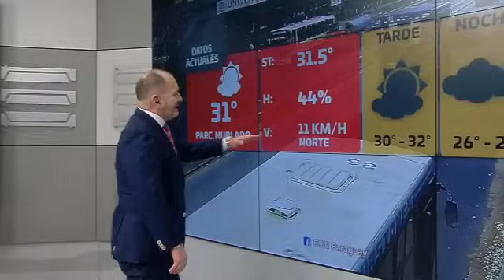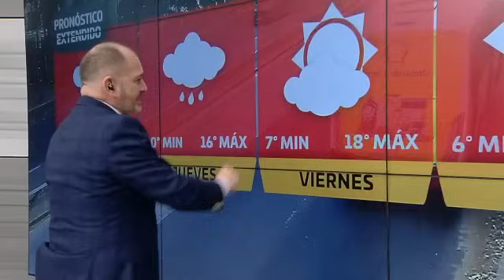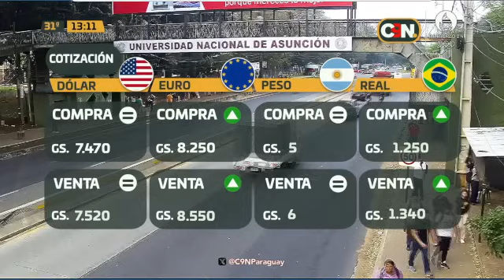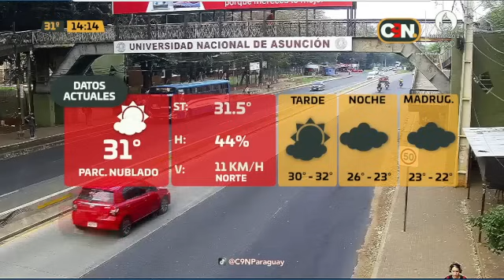C9N Noticias Primera Edición: Programa del 6 de agosto del 2024